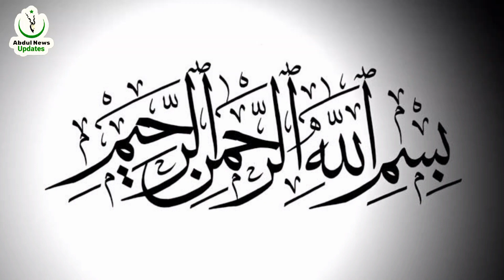Another buyer has come forward to buy JF-17 Thunder, who is that buyer?